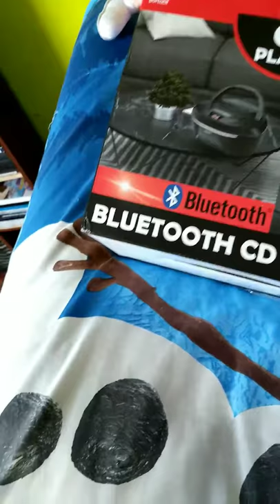Sylvania Bluetooth boombox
This radio is made last year I think.